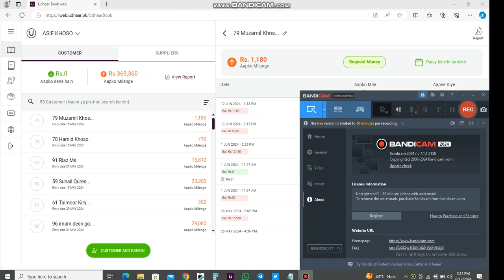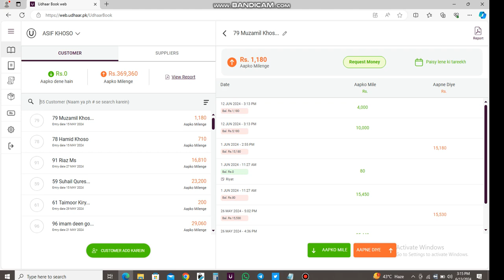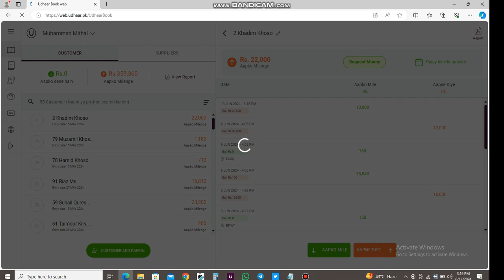Daily Computer Vlog No126 How To Earned $500 by Typing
MY COMPUTER DATA SHOW DOWNLOADING AND ANY SOFTWARE INSTALLATIONS ANY PROBLEMS SOLVE